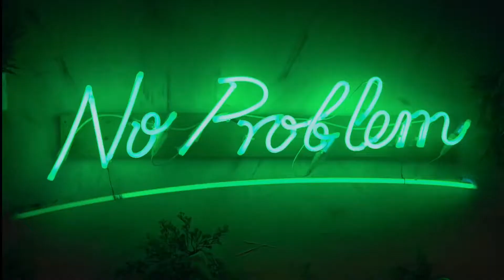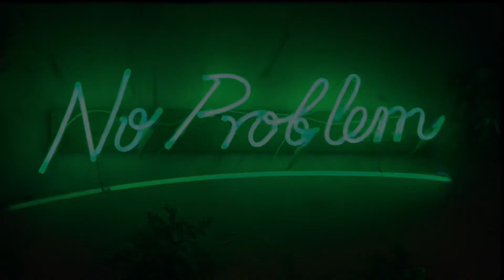Sakale | Cinematic Restaurant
Corporative Vídeo produced for Sakale Madrid.
Filmed with Sony A7III R